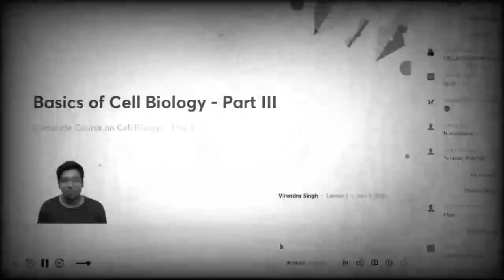Doing PhD really Worth in India or Abroad ? | No Paper No PhD | Reality of PhD | Virendra Singh